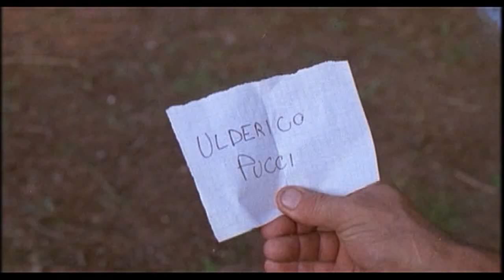Enio Drovandi - Sapore di mare 2 un anno dopo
SAPORE DI MARE 2 UN ANNO DOPO
Sketch di Enio Drovandi (Cecco il fotografo) in Sapore di mare 2 - Un anno dopo.
Regia di Bruno Cortini con Mauro Di Francesco (Uberto Colombo), Eleonora Giorgi (Tea), Karina Huff (Susan), Massimo Ciavarro (Fulvio Comanducci),Ennio Antonelli (il bagnino Morino), Little Tony, Gianfranco Barra (Antonio Pinardi), Ugo Bologna (Commendatore Carraro), Isabella Ferrari (Selvaggia), Annabella Schiavone (Annabella Pinardi), Angelo Cannavacciuolo (Paolo Pinardi), Angelo Maggi (Marchesino Pucci), Paolo Baroni (Marchesino Pucci), Gino Paoli.

Questo prodotto audiovisivo è stato creato per uso di critica o di discussione, nei limiti giustificati da tali fini e non costituisce concorrenza all'utilizzazione economica dell'opera; è effettuato a fini di insegnamento o di ricerca scientifica e l'utilizzo avviene per finalità illustrative e per fini non commerciali.
Tutti i diritti sono riservati ai rispettivi proprietari.